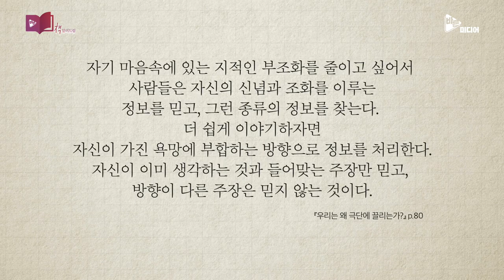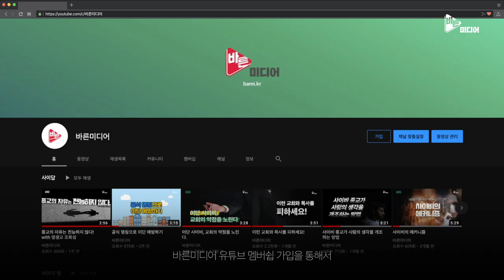극단으로 치닫는 사회 그리고 종교 『우리는 왜 극단에 끌리는가』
『우리는 왜 극단에 끌리는가』
캐스 선스타인 저 / 프리뷰